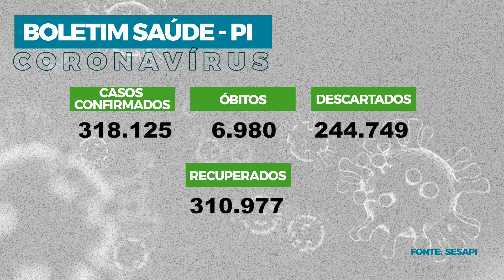Assembleia em Foco 15.09.21- Comissões aprovam programa habitacional e mais 13 projetos de lei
As comissões de Constituição e Justiça, Infraestrutura e Política Econômica e de Saúde, Educação e Cultura aprovaram, em reunião conjunta na sala da CCJ, projeto de Lei de autoria do deputado estadual Francisco Limma, do PT, que dispõe sobre um programa habitacional que vai beneficiar famílias em situação de pobreza ou extrema pobreza. Além disso, outros 13 projetos também foram aprovados.